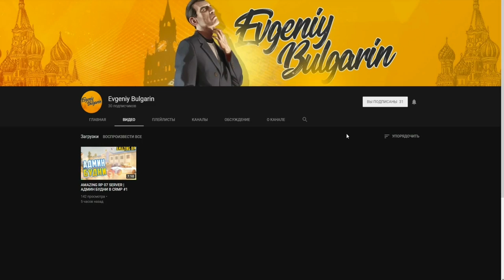🔥CRMP Amazing RolePlay - РАЗДАЕМ БАБЛО РЫЖИКАМ, ОСЧАСТЛИВИЛИ ВСЕХ ФЕРМЕРОВ!#767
➨Мой ник - Kirill_Putbulllovi
➨Мой номер:663330